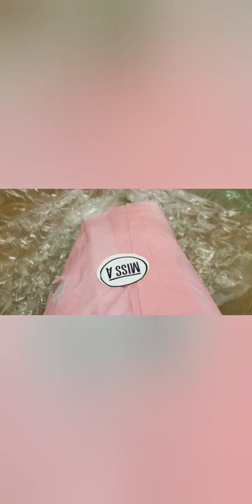First Miss A Haul / Unboxing / [$1 Shopping] / (2019)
Just a simple little haul from MissA.com
It is a USA web shop where almost everything is $1.
Decided to do this video a little differently.